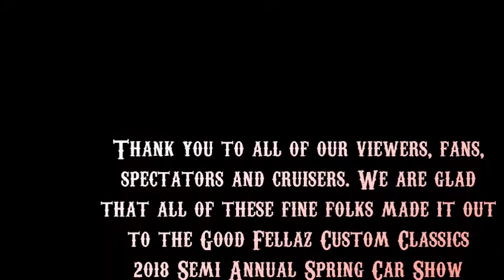Good Fellaz Spring Car Show April 21 2018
Check out the car show from this weekend. It was a hit and we had a blast. We would like to say thank you to all of the folks who were able to come out and we hope to see you all this fall.